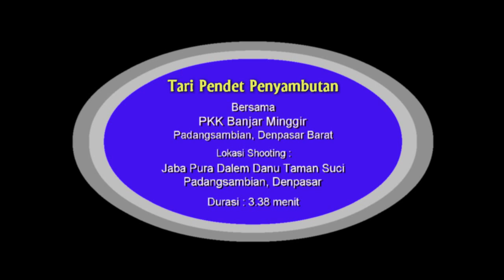Denfest - Parade Tari Pendet - PKK Minggir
Mari dukung UMKM Denpasar dengan berbelanja di pasar Denpasar Festival pada

Nikmati kemeriahan Denpasar festival 13 dengan cara baru, Denpasar Festival dalam genggaman, Kreativitas Meretas Batas